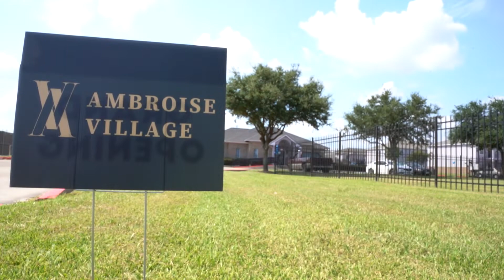Ambroise Village Ribbon Cutting - Port Arthur, TX